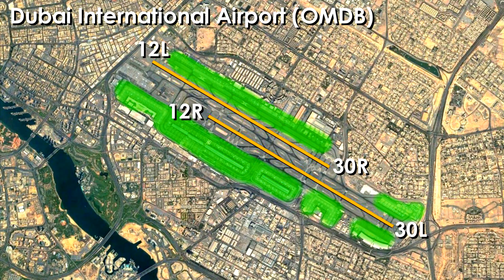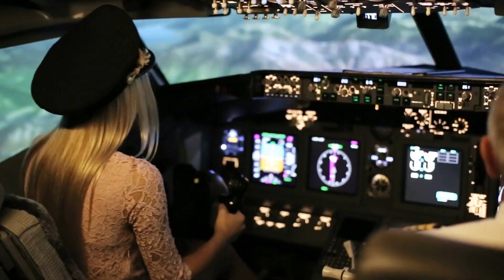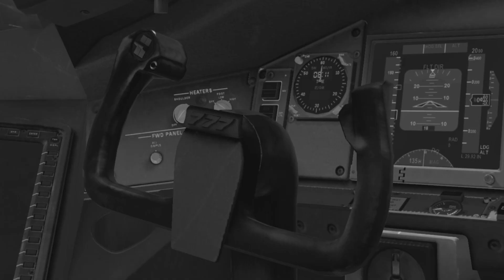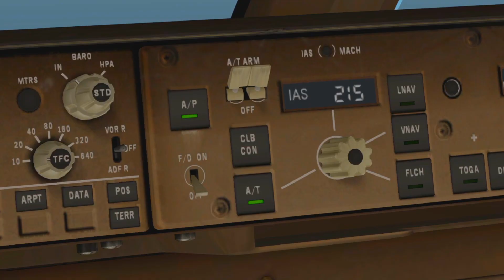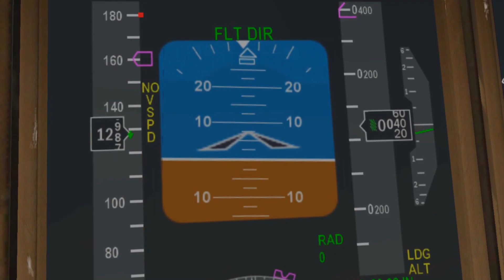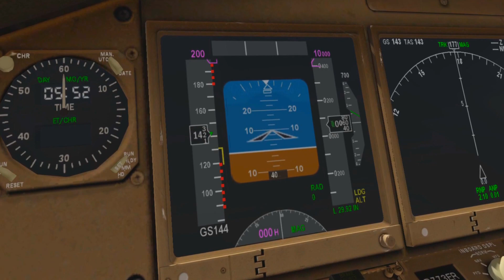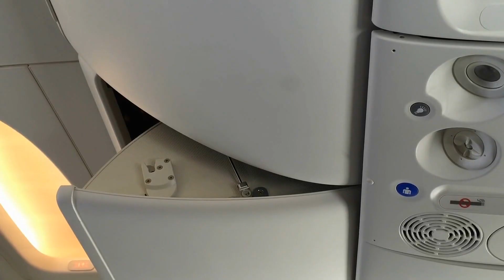Emirates Plane Crash at Dubai (Emirates Flight 521) - DISASTER BREAKDOWN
The Emirati airline, Emirates, has a reputation of being one of the best airlines in the world. With their hub in Dubai in the Middle East, the airline can reach every corner of the world making Dubai the ideal stopover for many travellers propelling Emirates to a global leader in passenger air travel. Despite their reputation however, they have had one fatal accident. And this of course depends how you want to define such statistic. But on August 3rd, 2016, an Emirates Boeing 777 crashed at Dubai and so far, has been the only recorded hull loss of an Emirates plane.